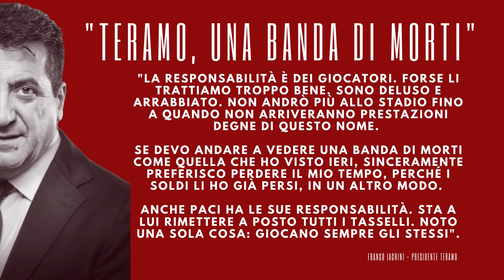Vulpis: “Riforma dei gironi Lega Pro, scenario possibile”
Il vicepresidente della Lega Pro, Marcel Vulpis è intervenuto ieri sera nel corso della trasmissione Pro Teramo. Ha parlato della probabile rimodulazione dei gironi e ha anche commentato le recenti esternazioni del presidente del Teramo, Franco Iachini, che aveva definito la sua squadra una banda di morti